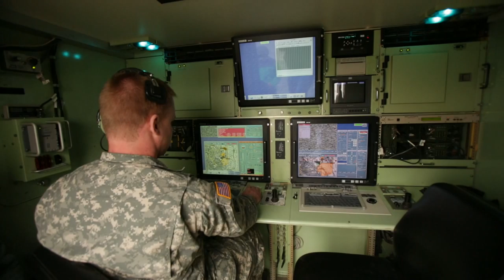New Pioneers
EXPLORE THE STEM PROGRAM.

To the future scientists, engineers, code breakers and cyber Soldiers out there, start on a strong path to leadership and experience technology and training that isn’t possible in a classroom. The National Guard STEM program is currently looking for the next great pioneer.